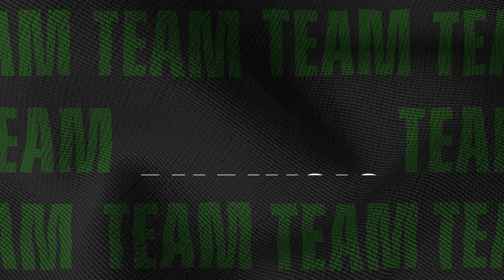Team Analysis- SALTXI8 Esports | PUBG MOBILE Pro League Pakistan Spring 2022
We bring to you a step-by-step analysis of the PUBG MOBILE Pro League Pakistan Spring 2022 teams. Watch as Ankit and Jonny gives you a detailed breakdown of the team and their game tactics.

In this episode, we talk about SALTXI8 Esports along with their gameplay style, also the player details, and what to expect from them in the tournament.

Join us for Superweekend 3 Day 2 action today, 10:00 PM PKT onwards
YT/FB- PUBG MOBILE Pakistan Official